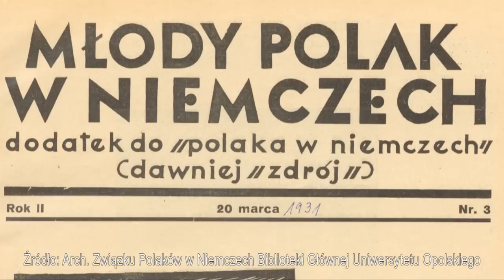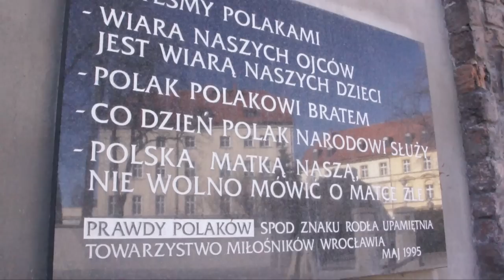Polacy spod znaku Rodła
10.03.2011. Wydarzenie upamiętniające działania przedwojennego Związku Polaków w Niemczech wsparła Kasa Stefczyka.